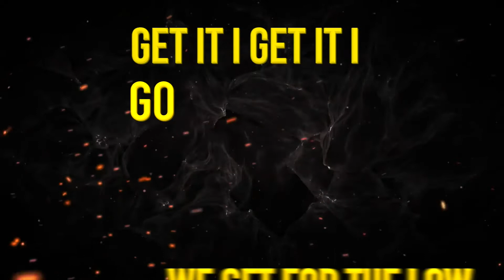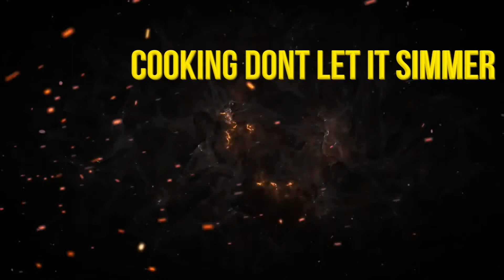Kaos Mstr Huhhh "GET IT"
Kaos Mstr Huhhh K.A.O.S " KINGS ALWAYS OVERCOME SIN " Project BIGDREEMS.COM